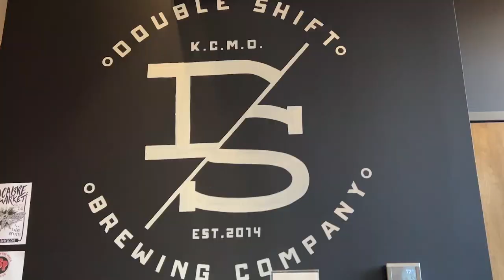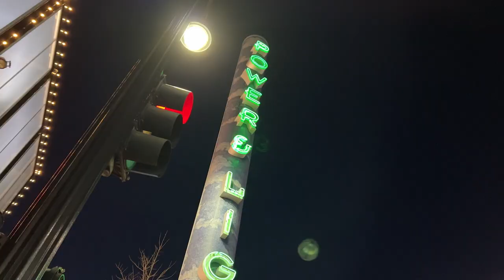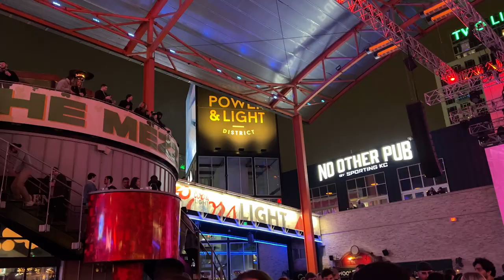Downtown Kansas City | Power and Light District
Happy St. Patricks Day from Kansas City! We explore the Power and Light District for this holiday and find some fun things to do like trying green beer, hanging out at an Irish Pub, and attending Kansas City Live!

Hi, we are Kristen and Sam! We are a full time travel couple living the dream!
After traveling for a year as nurses, we found ourselves wishing that we had more videos of our adventures. Follow along with us as we explore the world!